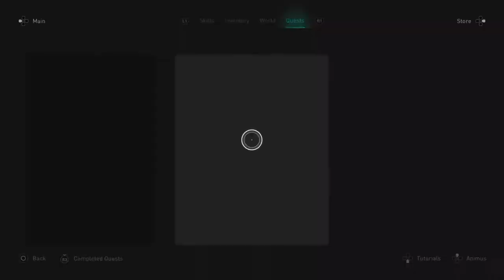Assassins Creed Valhalla - Walkthrough part 5